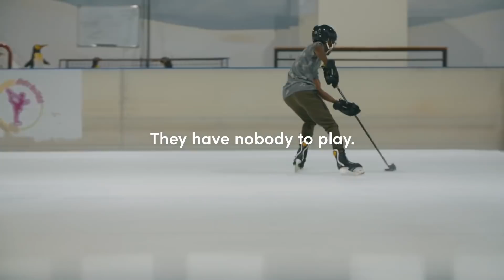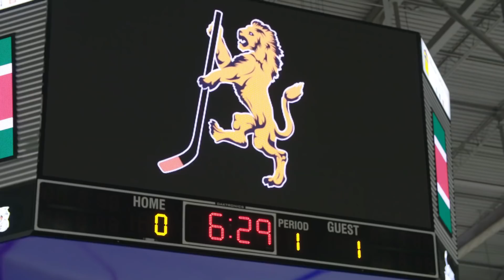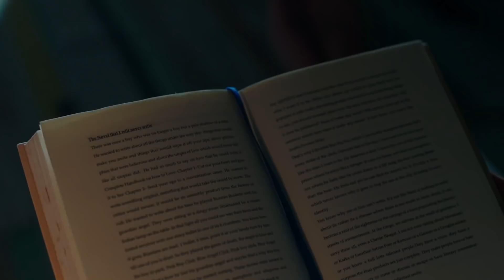Ikea, Tim Hortons, Water Corporation... Les 5 meilleures pubs de la semaine à l'étranger